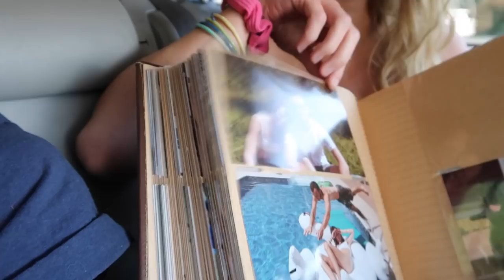COLLEGE MOVE IN VLOG (Freshman @ Wentworth Institute of Technology)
Soooo this was scary but so exciting at the same time!! Thank you guys for watching me move into college!